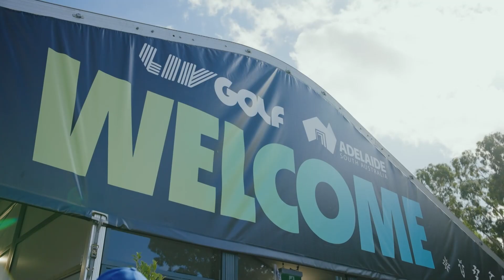Why SpaceX's Starship Rocket Exploded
Just four minutes after lift-off, SpaceX's Starship rocket has exploded! Although it might not look like it, this was not necessarily a bad thing.

SPACEX STARSHIP EXPLODES
Yep, Space X's Starship is the biggest rocket in the world. The goal was to test the rocket, which didn't have anyone on board, in preparation for future human crewed flights to the moon or even Mars. It was expected to make a 90-minute trip around earth, but what went wrong exactly? Well, the Starship launch failed at what's called 'stage separation', which is where the starship is supposed to separate mechanically from the booster and fly off. And that's why it kind of spun out instead. But rather than seeing this colossal rocket being engulfed into flames as a failure, experts reckon it'll only help speed up making the next one.

SPACE MOVIE
Sticking with the space theme, the first-ever movie with scenes filmed in space is preparing to screen in Russia. It's called The Challenge and it partly takes place on the International Space Station. The film's about a surgeon who's sent to the ISS to save an injured cosmonaut. Actress Yulia Peresild and director Klim Shipenko went through four months of training before heading to space for 12 days of filming. Russia was the first country to do this, but the US is also working on a movie with Hollywood star Tom Cruise that will be filmed in space, so we might be seeing a lot of the ISS on the big screen in the future.

ECLIPSE REACTION
There's a lot of excitement kicking around after yesterday's total solar eclipse in Exmouth WA. For 58 seconds, thousands of people were in darkness as they watched the sun, moon, and Earth align. Some cried, others jumped for joy, and for scientists, it was a big deal.

LIV GOLF
The LIV Golf tour tees-off in Adelaide today! Cale went along to check it all out. LIV Golf is a professional golf tour that was started last year by former Aussie golfer Greg Norman, and it features some of the biggest names in the golfing world. Okay, there's more than just Cam Smith. Here you'll see players like Dustin Johnson, Phil Mickleson, Brooks Koepka, Sergio Garcia. Do you want me to keep going? I could definitely keep going. More than 42,000 fans have bought tickets for the tournament here in Adelaide where 12 teams of 4 players each will be battling it out for more than 30 million dollars worth of prize money.